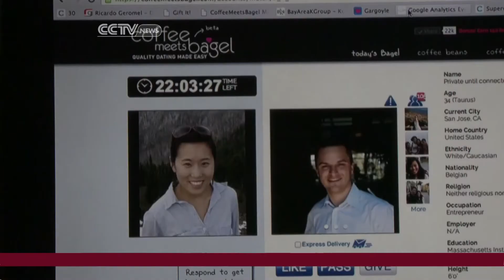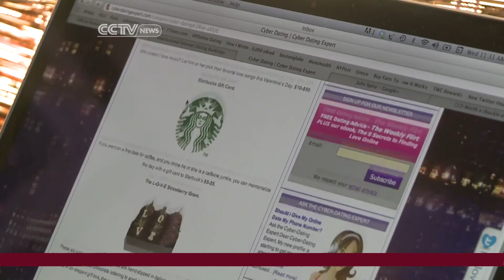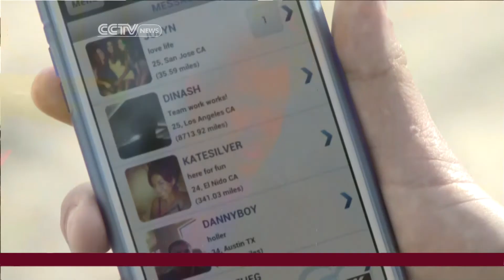Diverse Online Dating Services Make Finding Someone Special Easier than Ever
Correspondent Mark Niu explores a wide array of websites and mobile apps used for online dating.